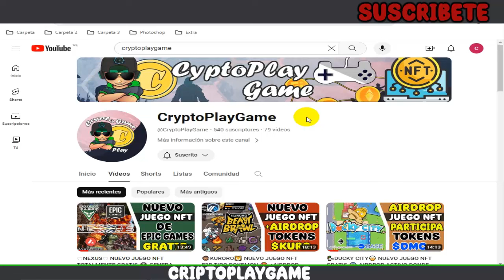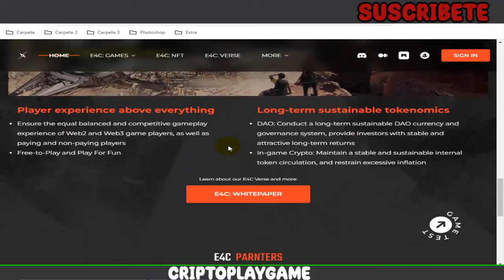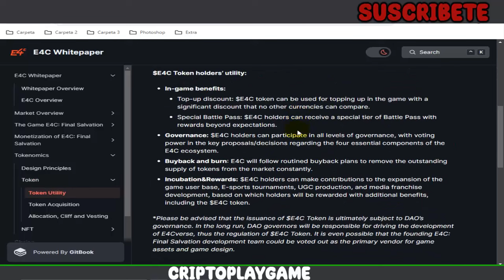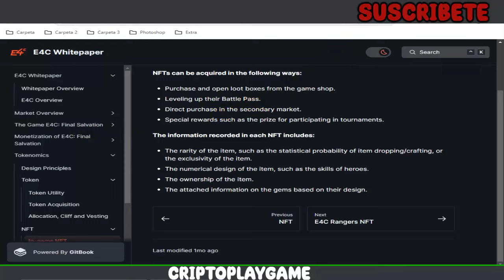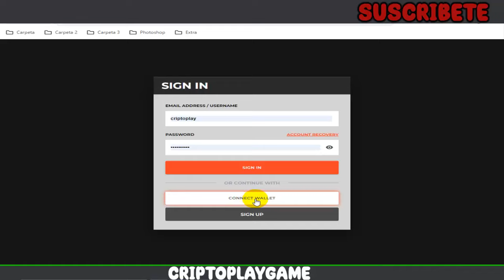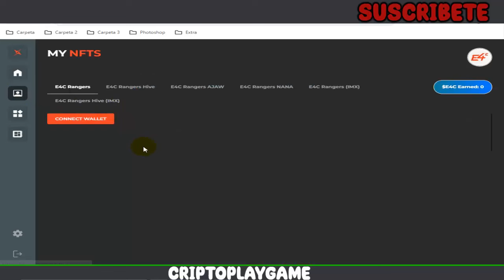⚔E4C FINAL SALVATION⚔ NUEVO JUEGO NFT TIPO MOBA TOTALMENTE GRATIS 🤑 +AIRDROP - TOKENS $E4C 🤯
Bienvenidos a mi Canal "ṤʋṣċƦȋɓɜŧɜ"  Hola amigos espero que esten todos bien, aca con un nuevo juego tipo MOBA, muy parecido a LEAGUE OF LEGENDS y MOBILE LEGENDS: BANG BANG solo que aqui podremos ganar su token totalmente Gratis y participar en su Airdrop para ganar muchos mas Tokens 🤑 Aprovechen de Jugarlo ✌ espero les guste el video

⚠️ ¡Advertencia! ⚠️

                                      (0 0)
                         --oOO- (_) ---oOO--
                                  ooO Ooo
sεяα dεnunciαdα.